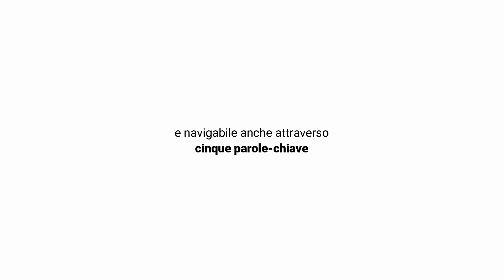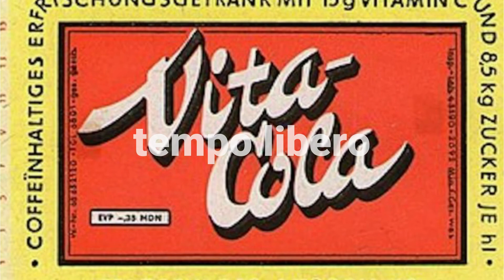Un patrimonio di storie. Viaggi in Europa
è sito tematico dedicato alla didattica della storia europea del secondo Novecento.  La navigazione avviene attraverso una linea del tempo da cui si accede a otto percorsi che sono proposte di viaggi virtuali, nel tempo e nello spazio, pensati e realizzati in un momento storico in cui le difficoltà dei viaggi fisici spinge a guardare i luoghi lontani con altri occhi.